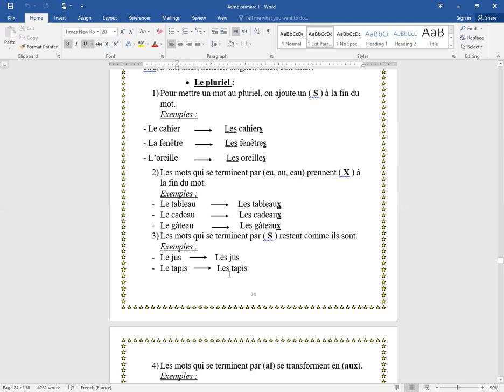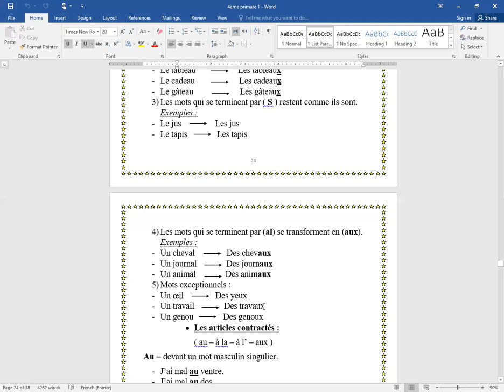le pluriel zoom 4 eme primaire avril 2021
الترم الثاني